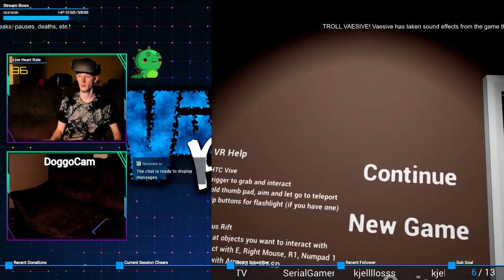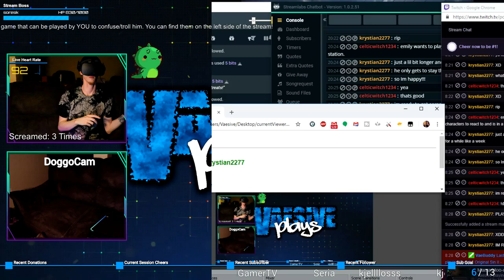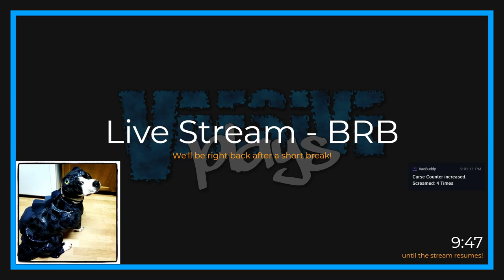Poor pizza guy | Emily Wants to Play (VR) #1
The Nightmare begins...